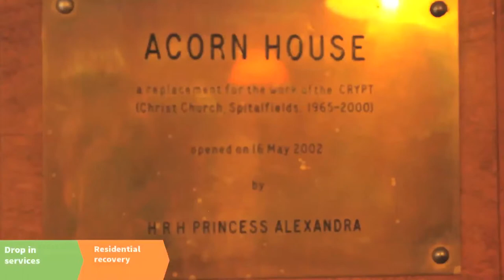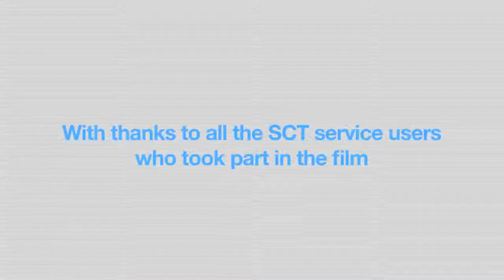Introducing SCT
Join Brent's rapid tour of SCT - a local charity helping people in East London to recover from addiction and homelessness.

We provide a range of services that we like to call a pathway to recovery:
- Drop in for street homeless
- Residential recovery for those in rehab
- Personal development and training
- Work experience in our social enterprises
- More independent housing
- Ongoing counselling for relapse prevention

We are also supporting a growing recovery community in our Shoreditch neighbourhood.